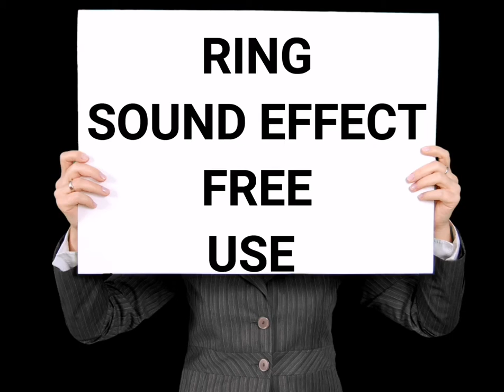RING Sound Effect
RING Sound Effect NO COPYRIGHED free to download